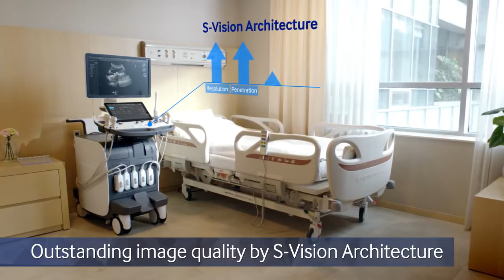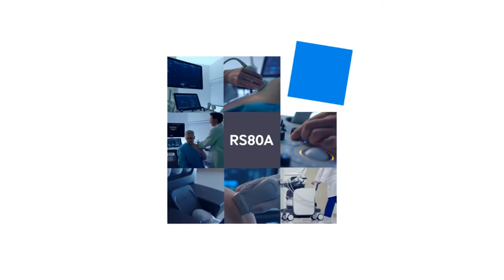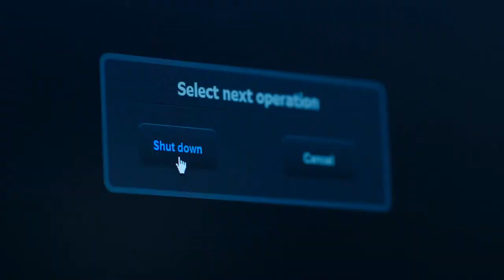Samsung Ultrasound System RS80A - Premium at its Best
Now physicians can make a precise diagnosis on patients, even with the most complex women’s health exams. With upgraded 3D imaging engine, clearer and more detailed images can be obtained. Furthermore, advanced S-Vue transducer technology provides enhanced vision of the scanned areas, ensuring confidence in clinical decisions.